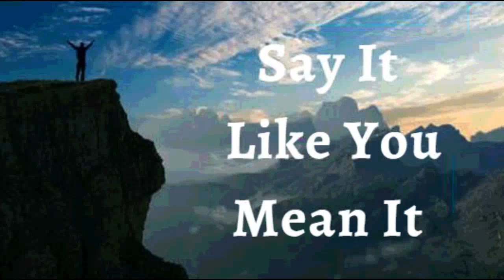27th January 2023 Say it Like you Mean it (Audio in Hindi)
26 जनवरी 2023

मैं घोषणा करता हूं कि मैं डर की अपेक्षा  विश्वास को  चुनता हूं। मैं इस बात पर ध्यान देता हूं कि क्या सकारात्मक है और क्या सही है  मेरी परिस्थिति बारे में। मैं अपनी ऊर्जा का उपयोग चिंता करने के लिए नहीं, बल्कि विश्वास करने के लिए करता हूं। मेरे जीवन में डर का कोई स्थान नहीं है। मैं नकारात्मक, हतोत्साहित करने वाले विचारों पर ध्यान नहीं देता। मेरा दिमाग इस बात पर केंद्रित है कि ईश्वर ने मेरे बारे में क्या अपने वचन में क्या प्रतिज्ञा की  हैं। मुझे पता है कि मेरे लिए उसकी योजना सफलता, जीत और बहुतायत के लिए है। यह मेरी घोषणा है।

मैं ईश्वर की असीम कृपा का आनंद लेता हूं। यह मुझे सभी बाधाओं को दूर करने और उन सभी झूठों को नजरअंदाज करने की शक्ति देता है, जो विरोधी मेरे रास्ते में डालने की कोशिश करता है। बुराई, बीमारी, रोग, या मृत्यु का कोई भी हथियार जो मेरे विरुद्ध बनाया गया है सफल नहीं होगा। मेरे  नहीं होगा क्योंकि मैं अनुग्रहीत और कृपापत्र  हूं आलेलूया आमेन।

मैं मजबूत हूँ (एफेसियों 1:6)
 मैं स्वस्थ हूं (1 पेत्रुस 2:24)
मैं धन्य हूँ (इफेसियों  1:3)
मैं धनी हूं (2 कोरिंथियो 8:9)
मैं शक्तिशाली हूँ (इसायाह 40:29)
मैं अभिषिक्त हूँ (1योहन 2:20)
मैं स्वंतंत्र हूं (योहन 8:36)
मैं ईश्वर का प्रिय हूँ (मार्कुस 1:11)
मैं एक अनमोल बीज हूँ (लूकस 8:15)
और बुढ़ापे में भी मैं ताजा और फलता-फूलता रहूंगा (स्त्रोत्र 92:14)